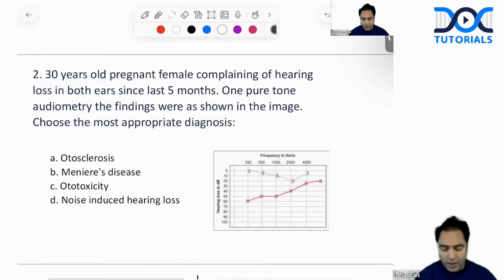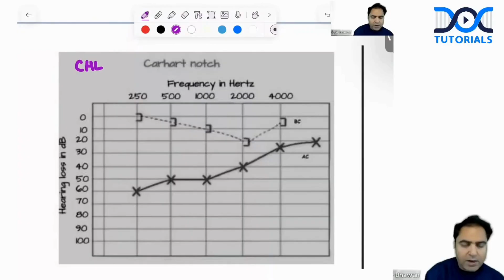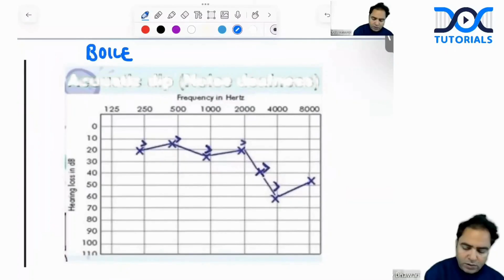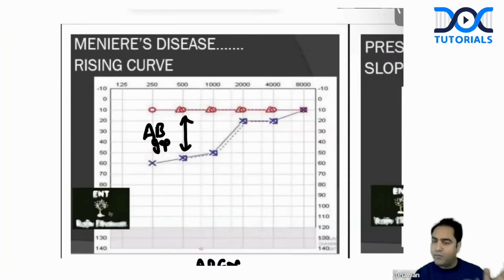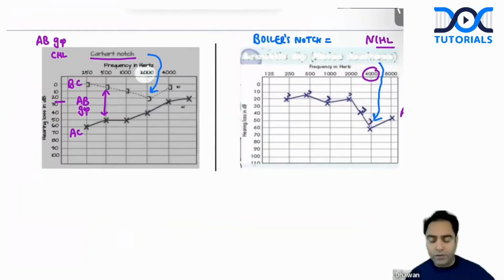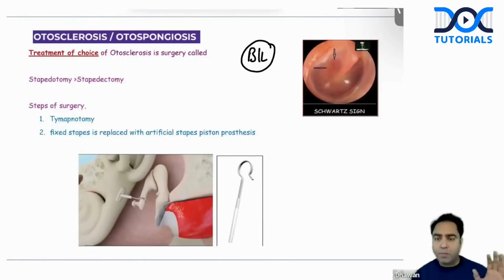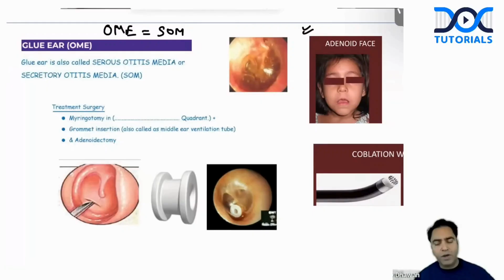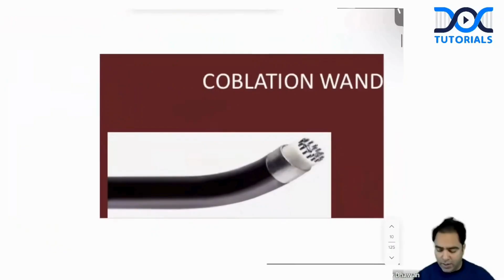5 Critical Facts About Pregnancy-Related Hearing Loss You Need to Know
🧠 Do you keep changing answers in MCQs and end up regretting it? If the question says “young pregnant woman with bilateral hearing loss,” and you don’t mark otosclerosis, you're falling into the most common FMGE/NEET PG trap. This session is packed with high-yield audiogram interpretation and ENT must-knows for 2025.

💥 Learn otosclerosis, glue ear, presbycusis, Meniere’s, and special audiogram dips like Carhart’s notch and Boiler’s notch, all in one supercharged recall session. Plus, don’t miss the clinical signs, treatment plans, and visual MCQs that are guaranteed to show up in your exam.

📲 Download the DocTutorials App & Watch Now!

00:00 – 🔍 Pregnant female with bilateral hearing loss
 00:16 – ✅ Otosclerosis: classic MCQ, don’t overthink it!
 00:58 – ⚠️ Common exam mistake: changing correct answers
 02:20 – 📉 Audiogram features: AB gap & Carhart’s notch
 03:10 – 🔇 Boiler’s notch in noise-induced hearing loss
 04:00 – 🔊 Meniere’s disease → rising audiogram (low freq SNHL)
 05:00 – 👂 Presbycusis = sloping SNHL + bilateral high-frequency loss
 06:00 – 💊 Otosclerosis treatment: Schwartze sign + sodium fluoride
 07:30 – 🛠️ Surgery options: Stapedotomy vs. Stapedectomy
 08:20 – 📸 Visual MCQ: Stapes piston prosthesis
 08:50 – 🎧 Glue Ear (OME): child, TV volume, learning delay
 09:50 – 👃 Adenoid face & air bubbles = classic glue ear question
 10:20 – ✂️ Glue Ear treatment = Myringotomy + Grommet + Adenoidectom

💡 Why Choose DocTutorials V5?
Because V5 isn’t just another update—it’s a total upgrade.
 With 40% shorter videos, 60% more visuals, workbook-linked content, and high-yield MIQ recalls, you revise faster and retain deeper. ENT, Physiology, Biochem, or Anatomy—V5 teaches it how your brain remembers it.
📘 What’s inside V5:
✅ 12,000+ FMGE/NEET PG pattern MCQs
✅ Integrated mind maps & active recall
✅ Visual memory boosters for ENT imaging & audiograms
✅ Rapid-fire MIQ Series across all 19 subjects
✅ The official choice of toppers

🎯 Stop passively watching—start scoring.

 📣 Share with your FMGE/NEET PG study group.